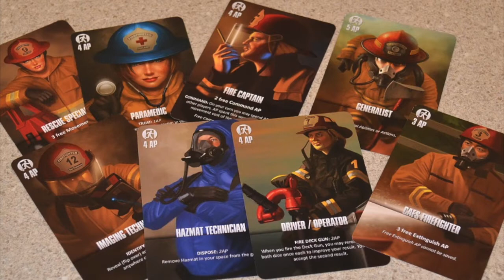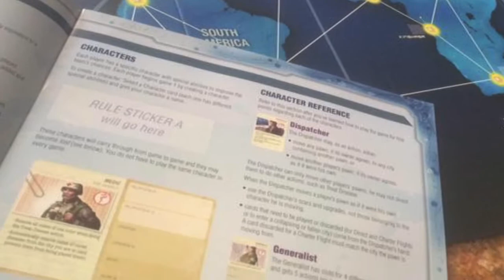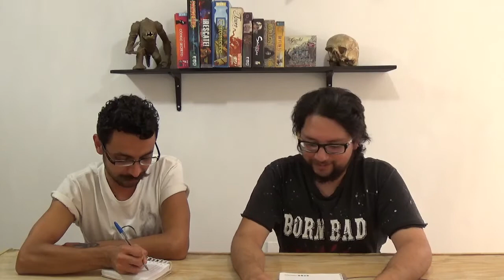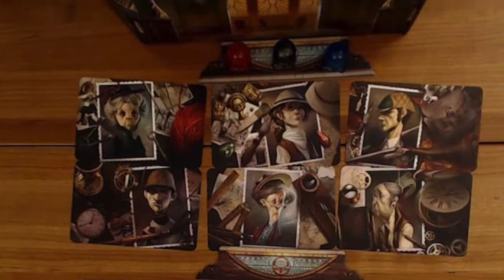Top 5 Juegos Cooperativos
Josh y Aldo discuten cuáles son sus juegos cooperativos favoritos, ¿llegarán a una decisión ?

Disculparán la calidad del audio, perdimos el archivo original y esto fue lo que recuperamos, esperamos que no sea demasiada molestia.